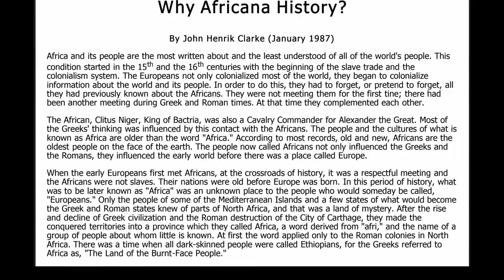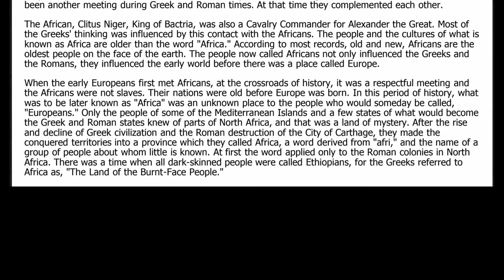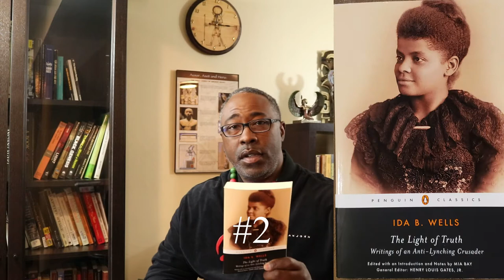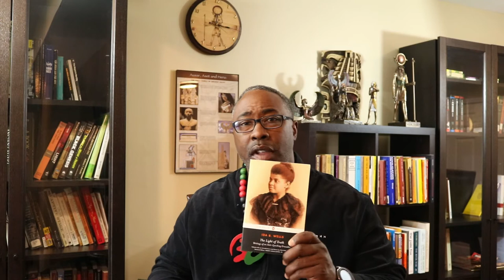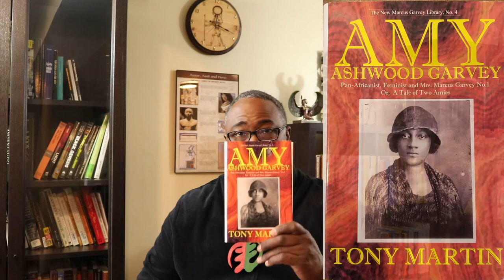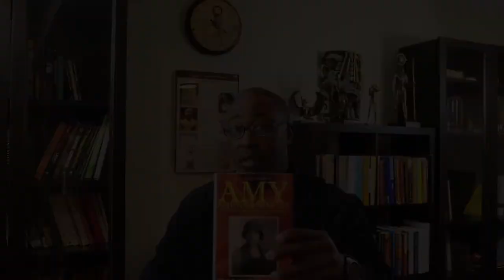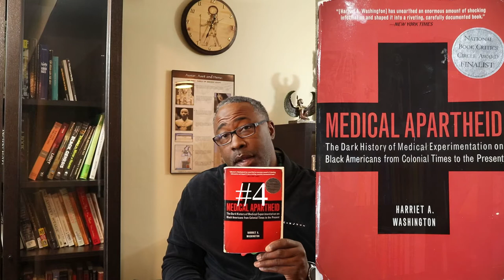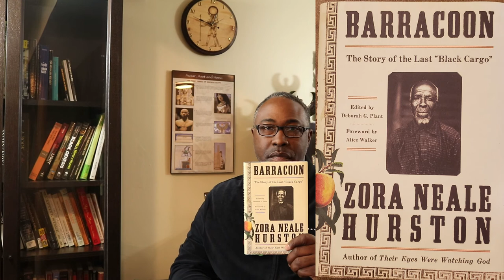Just My Thought: Book Review Pt. 2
Book suggestions for the beginner of Africana Studies.

1. Isis Papers By: Dr. Frances Cress Welsing

2. Ida B. Wells By: Penquin Classics Edited by: Henry Louis Gates

3. Amy Jacques  Garvey: Tony Martin

4. Medical Aparthied By: Harriet Washington

5. Wonderful Ethiopians of the Ancient Cushite Empire By: Drusilla Dunjee Houston

6. Baracoon By: Zora Neale Hurston